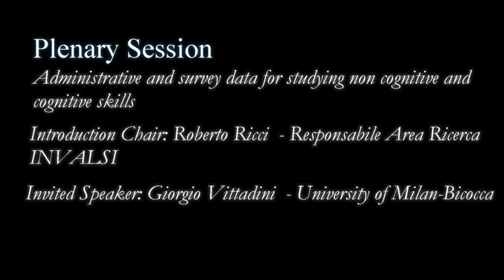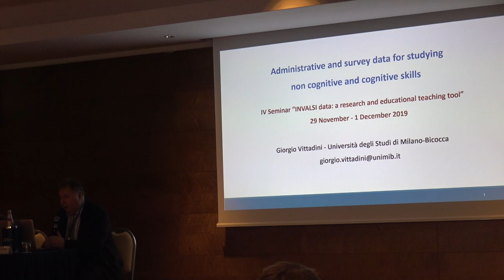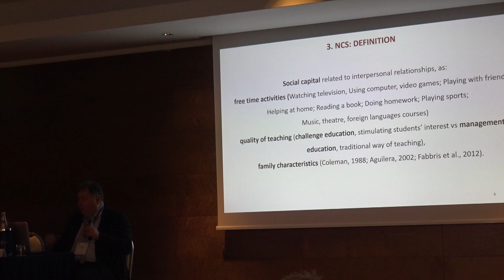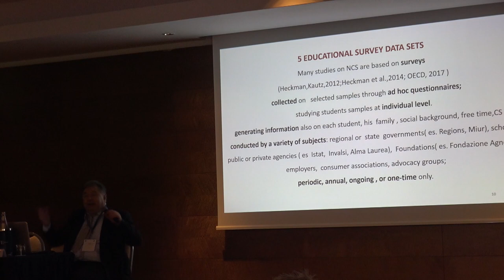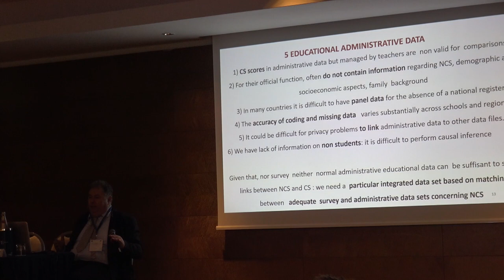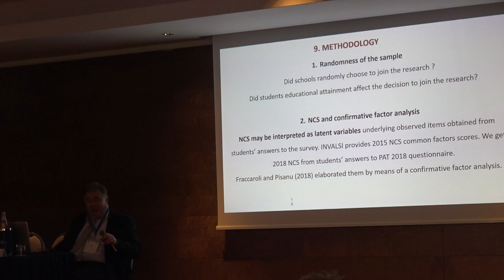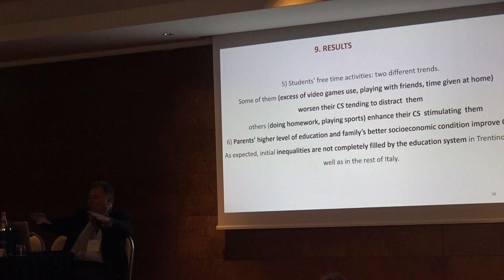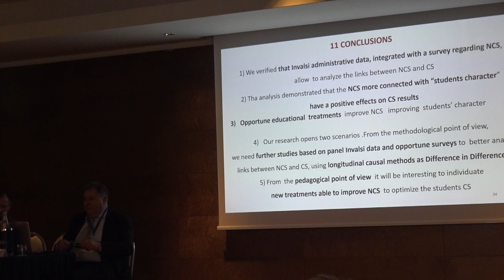Seminario INVALSI: Administrative and survey data for studying non cognitive and cognitive skills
Plenary Session:

Administrative and survey data for studying non cognitive and cognitive skills

Giorgio Vittadini (University of Milan-Bicocca)